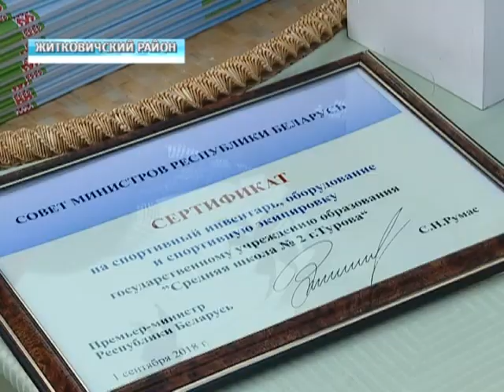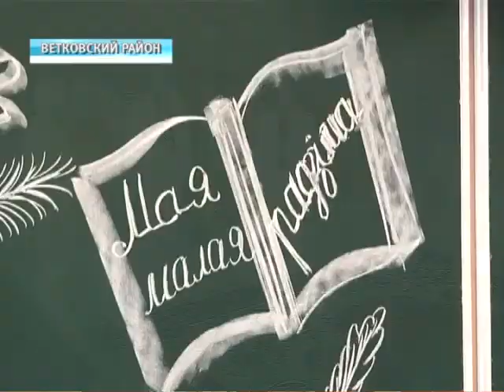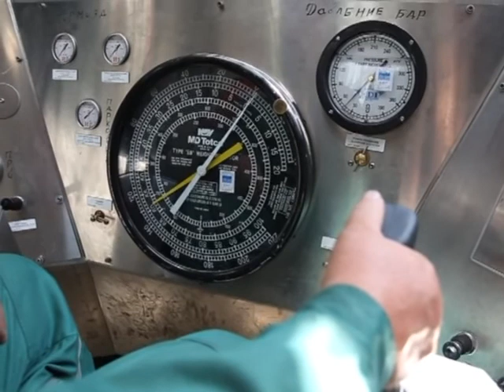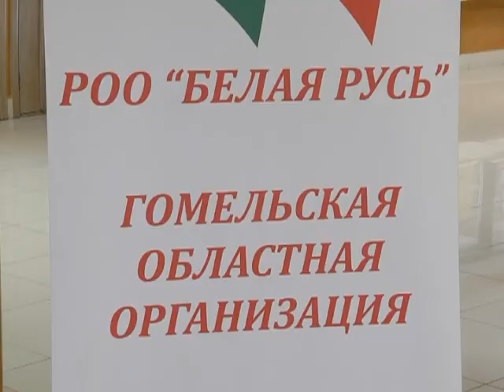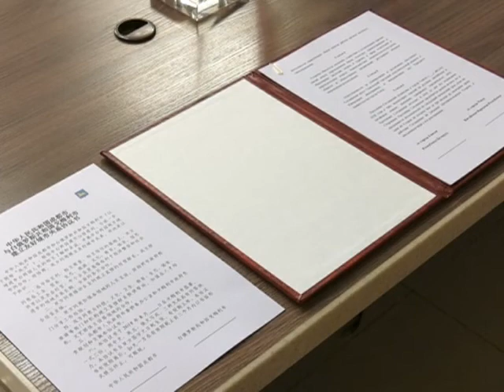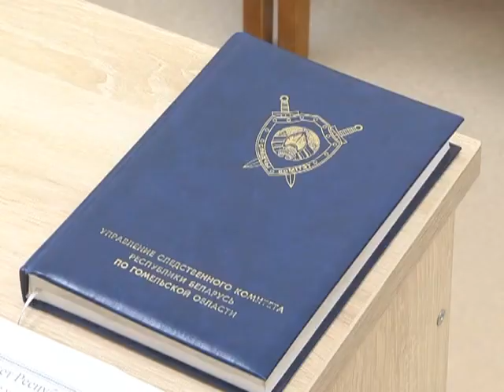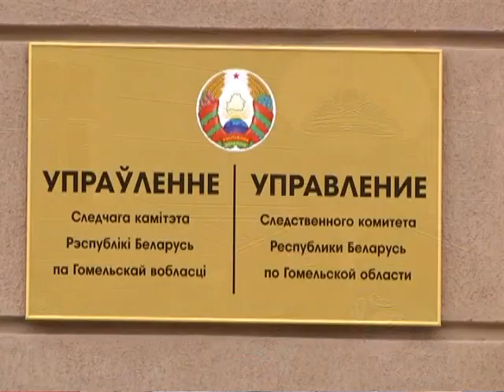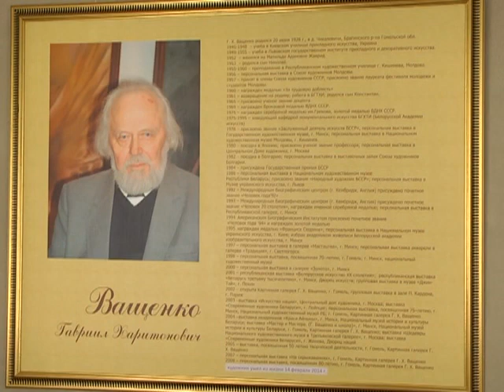02 09 2018 НОВОСТИ НЕДЕЛИ